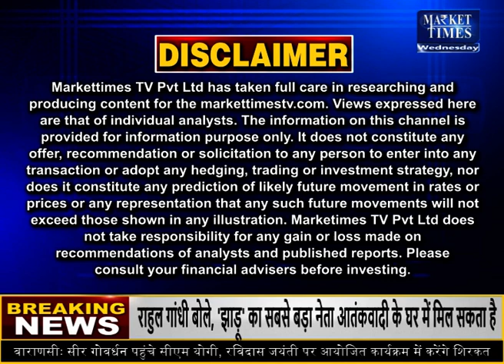किस कृषि फसल में आने वाली है तेजी